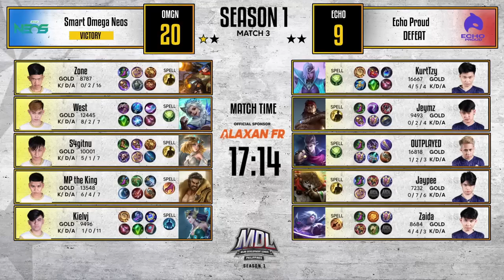MDL PH S1 W2D1 OMGN vs ECHO Game 1